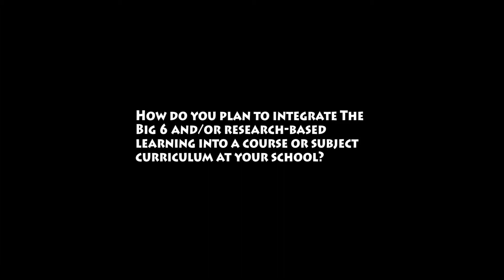Using the Big 6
Participants in the Teacher-Librarian Institute for Integration of Research into the K-12 Curriculum (2012) discuss how they will integrate the Big 6 Model of the Research Process into courses and curricula.